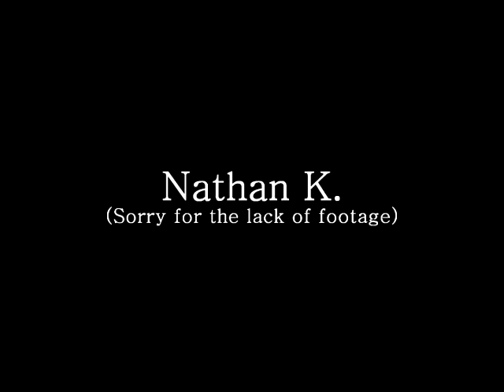Masnema Mondays (05-07-12)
In this episode Josh speaks of his new calling and you get a glimpse of what's to come this Wednesday 05/09/2012 at Woodruff's in Ypsilanti's Historic District.
9pm music at 10pm
$5 at the door
USA